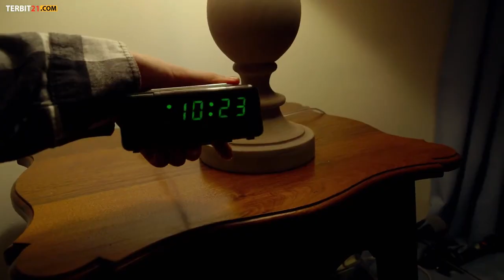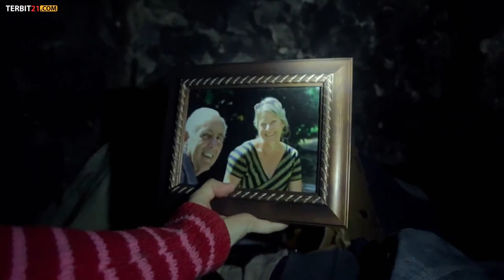5 HARI TERJEBAK BERSAMA ORANG GILA - Alur cerita film The Visit (2015)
5 HARI TERJEBAK BERSAMA ORANG GILA - Alur cerita film The Visit (2015)
The visit adalah salah satu film horor thriller garapan M. Night Shyamalan. Film ini bercerita tentang kakak beradik yang sedang berlibur di rumah kakek dan neneknya. Tapi kejadian aneh dan creepy terjadi pada kakek dan neneknya.

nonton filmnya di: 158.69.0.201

alur cerita film kereta
alur cerita film survival
alur cerita film di penjara
alur cerita film gangster
alur cerita film diculik
alur cerita film difitnah
alur cerita film zombie
alur cerita film zombie korea
alur cerita film kanibal
film terbaik
film paling seru
film Korea
film Korea terbaik
film horor Korea
film thriller Korea
film psikopat Korea
film recomend
film horor sub indo
film action
film action Korea
film horror thriller
film horor action
film action horor
film horor misteri
film misteri
film misteri terbaru
film misteri terbaik
film hacker
film gangster
film barat terbaru
film mantap mantap
film zombie
film zombie korea